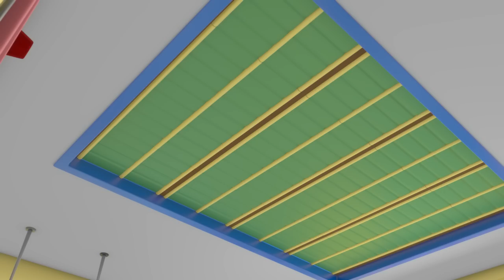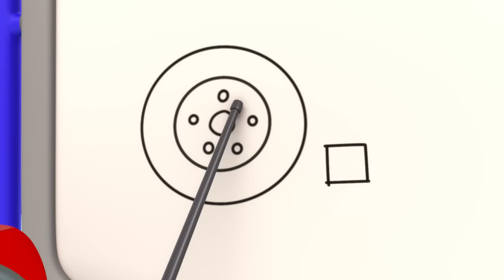مرآب السيد ويزل لغسل العجلات الموحلة | 🛠️أفلام كرتون | شاحنات للأطفال الصغار | كراج جيكو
سنزور في هذه الحلقة مرآب السيد ويسل لغسل العجلات الموحلة!  من الأفضل لخدمة السيارات؟

مرآب السيد ويسل لغسل العجلات الموحلة | 🛠️أفلام كرتون | شاحنات للأطفال الصغار | كراج جيكو

🛠️ترتيب الحلقات 🛠️

00:00 Intro
00:09 مرآب السيد ويسل لغسل العجلات الموحلة
02:19 الشاحنة الصغيرة أضاعت لعبتها
04:25 هيا يا أخضر
06:33 الحفارة إريك وخدماتها
08:35 هيا يا أخضر
10:43 الحافلة الام تنقذ اليوم
12:51 شاحنة المثلجات المزودة بصاروخ
15:02 جيكو يشخر
17:14 إنقاذ شاحنة الوحوش
19:19 شاحنة الوحوش الصغيرة تندمج مع الشاحنات
21:28 الميكانيكي البطل ينقذ اليوم
23:28 الباص بوبي يصبح كهربائياً
25:37 صفارة فيونا الخارقة
27:46 جيكو في الحافلة
29:51 حفلة عيد ميلاد شاحنة الإطفاء على الشاطئ
31:54 إنقاذ الشجرة
33:58 حالة طارئة في يوم ممطر
36:04 إنقاذ جيكو لعيد الميلاد
38:14 تصحيح موعد نوم الحافلة، لاتوقظ الميكانيكي يا جيكو
40:21 جيكو مريض

مرآب جيكو هو  برنامج روسوم متحركة عن الضفدعة جيكو في كراجه لتصليح اصحابه السيارات والشاحنات. يديره الميكانيكي جيكو المبتهج ورفاقه من الروبوتات الميكانيكيين، ويهتم المرآب بجميع المركبات في البلدة ويساعد في الحفاظ على تشغيلها بسلاسة.

جيكو موجود دائمًا للمساعدة بابتسامته الودودة ومظهر من بإمكانه إنجاز الأمور، سواء كان هذا يتعلق بمشكلة إصلاح إطار مثقوب أو إيقاف شاحنة الآيس كريم التي تعمل بالصواريخ أو إنقاذ مركبة عالقة في الوحل.

لا تفوت فرصة الاطلاع على مرآب جيكو عبر الإنترنت.